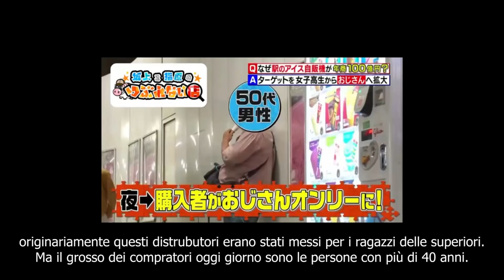Cosa farebbe un Giapponese? Come "Leggere l'aria" in Giappone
Cosa farebbe un Giapponese in questa situazione? Cosa significa Kuuki wo Yomu (空気を読む)? La base dello spirito giapponese: Impara a Leggere l'aria in Giappone. KY (Kuuki Yomenai) sono le persone che non sanno leggere l'aria (空気読よめない)